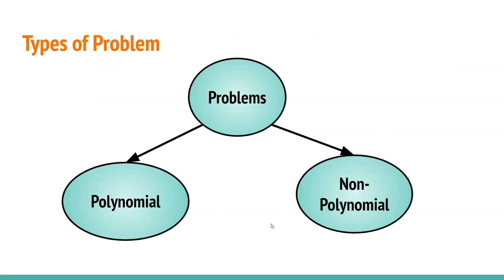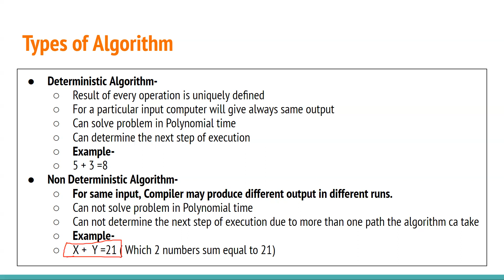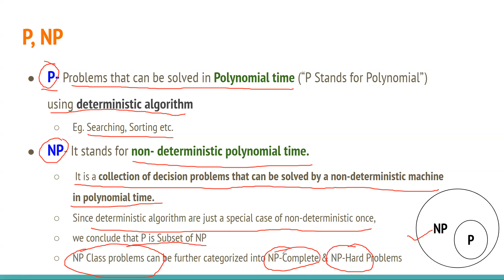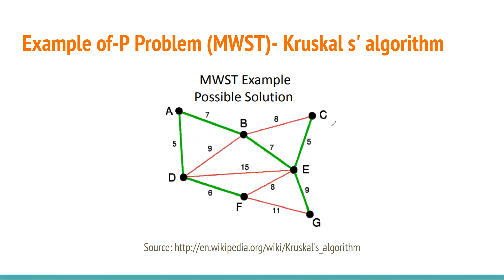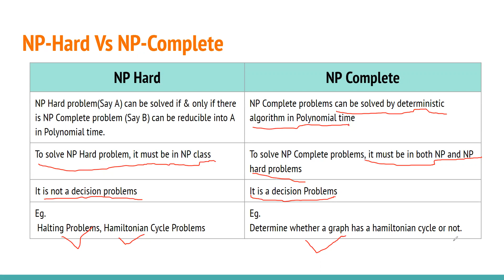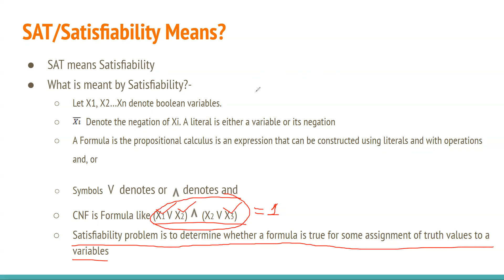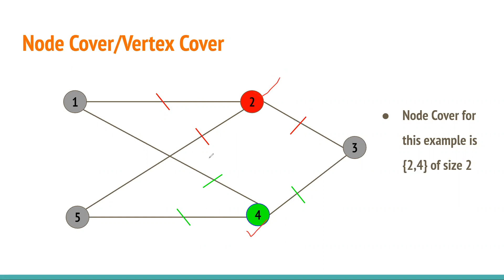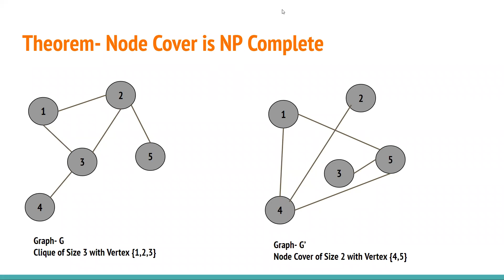TOC Unit 6: Undecidability and Intractable Problems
Tractable Problems,
Intractable Problems,
P,
NP,
NP Hard,
NP Complete,